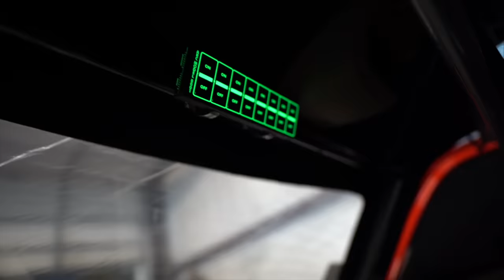Grille painted Black on the Gen 2 Lightning Giveaway🔥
We went to Draztik to pick up the Gen 2 Lightning! From there we stopped by Pasadena Speed Shop to check out Crawfish!

to win the GEN 2 Lightning!

Get the White Reflective decal to win the White SS Clone